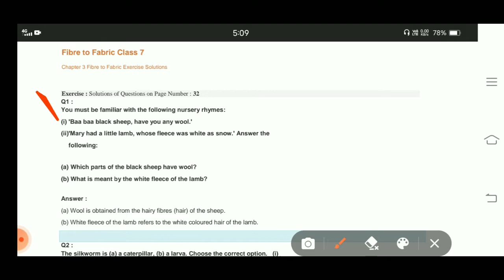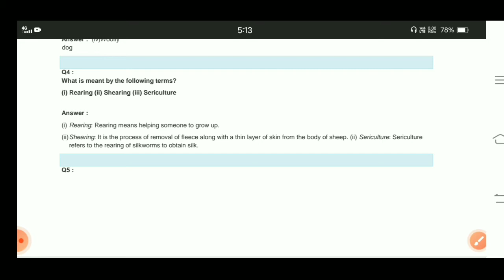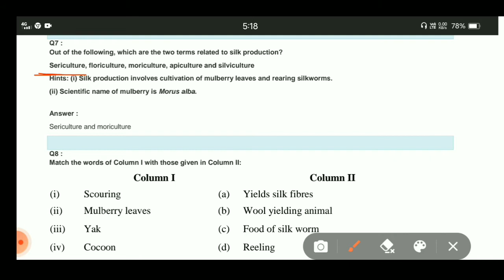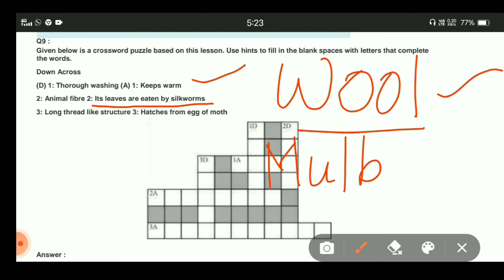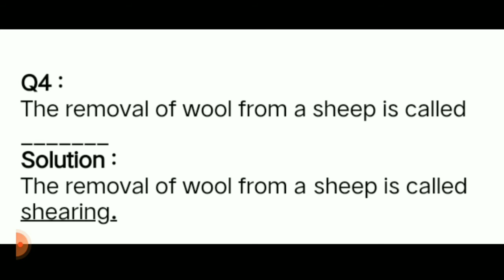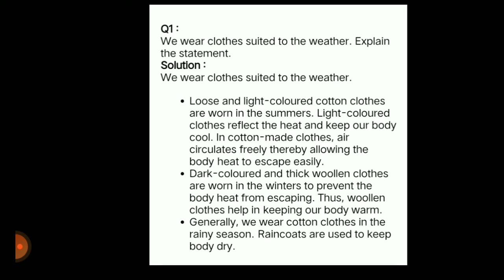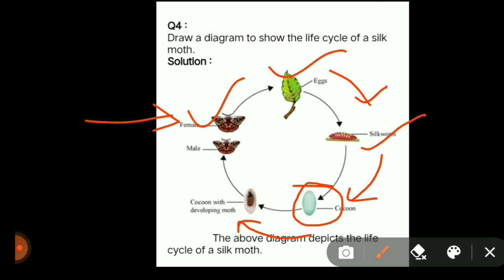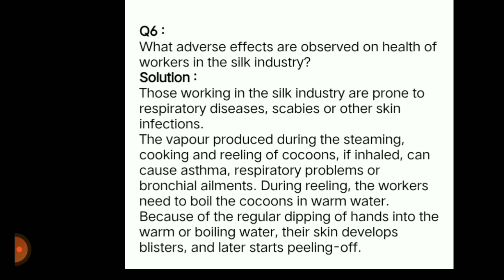I solution of exercise l 7th Science l Chapter 3rd - Fibre to Fabric l Lead Science l NCERT l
Solution of Exercise l 7th Science l Chapter 3rd Fibre To Fabric l NCERT l Lead Science l